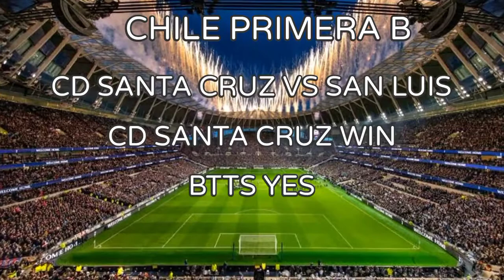Football predictions today 11 July 2021|soccer betting strategy and tips (Copa America, euro 2021)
Copa America
-Argentina vs Brazil
EURO 2020 FINALS
-ITALY VS ENGLAND
BRAZIL SERIE A
JORDAN PRO LEAGUE
and the rest of the leagues and today's matches
+predictions are not all always correct sometimes we win sometimes we lose, please also follow my tips that I put towards the end of of some of my videos.
football predictions#betting strategy and tips

to the music in the video)